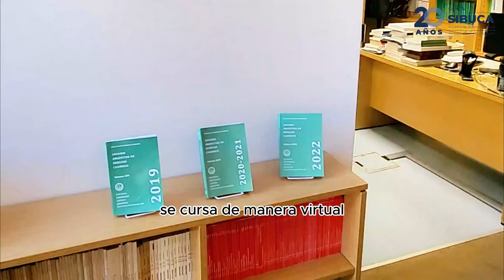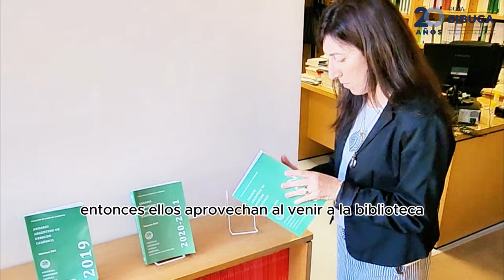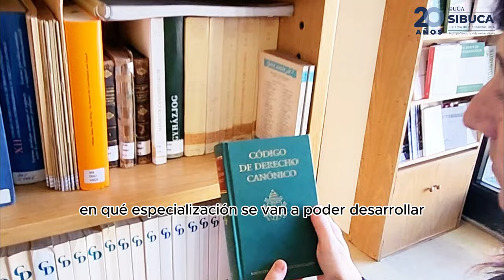Viviana Jiménez Directora de Biblioteca Derecho Canónico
Conocé a Viviana Jiménez, la Directora de la Biblioteca de Derecho Canónico 📚

En esta entrevista nos habla sobre el intercambio del Anuario con bibliotecas internacionales, su estrecho acompañamiento a los alumnos y cómo se siente formando parte de SIBUCA  🎉

Invitamos toda nuestra comunidad a dejar un comentario de cariño y festejo, en esta oportunidad especialmente a los alumnos y profesores de Derecho Canónico👩🏼‍💻